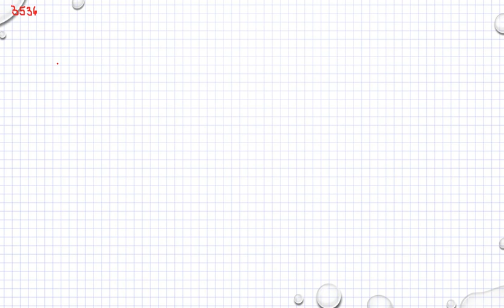Matematik 5000 Ma 1b Kapitel 3 Algebra Ta bort parenteser 3536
Matematik 5000 Ma 1b   Kapitel 3   Algebra   Ta bort parenteser   3536        Besök gärna min google site för mer matte videoklipp :